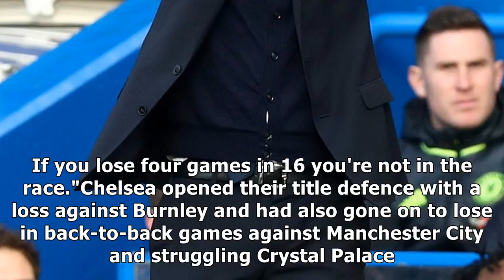Antonio conte: chelsea boss says blues out of premier league title race